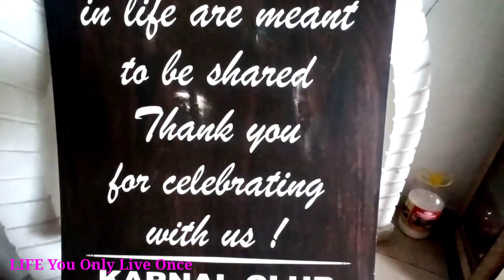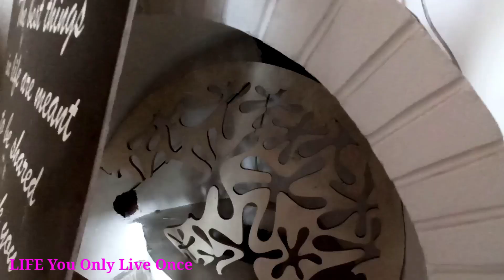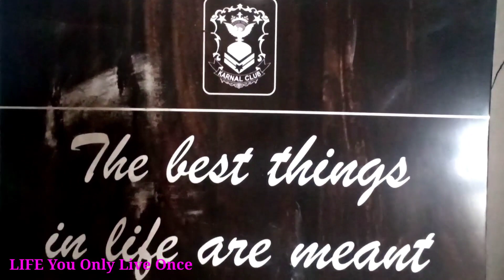Karnal Club Since 1893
karnal club was established by the british in the year 1893 as karnal was an important cantonment of the british and in the year 1857 when the struggle for Independence of India gained momentum , the british used karnal as a refuge and camp for their army

There is a british graveyard also in Karnal and it has graves of the british soldiers and officers and their families

Many of their family members still visit Karnal to pay tribute to the departed souls

This graveyard has a very good church also

Even after 128 years this club is still standing tall in graceful manner